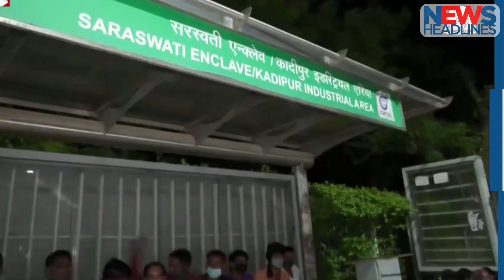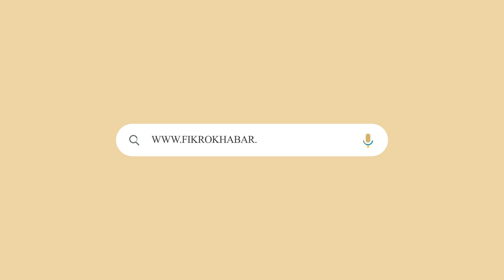Headlines | Venkaiah Naidu Gets Emotional In Rajya Sabha | Bangladesh a dance video at mosque | NRC